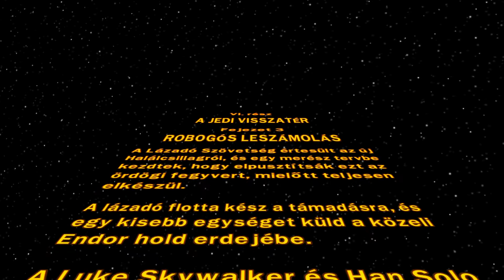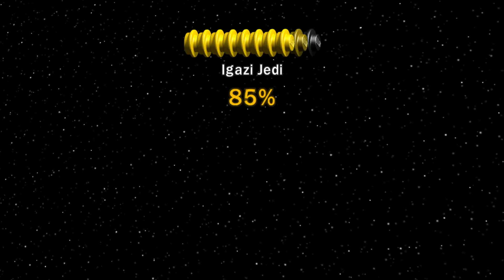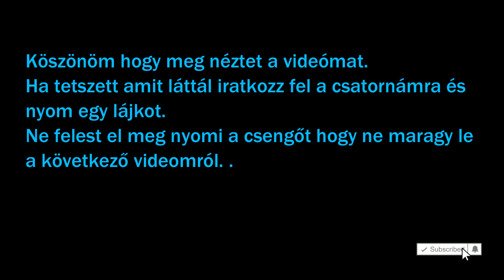Lego Star Wars The Complete Saga (6 rész A Jedi visszatér Fejezet 3 Robogós leszámolás)